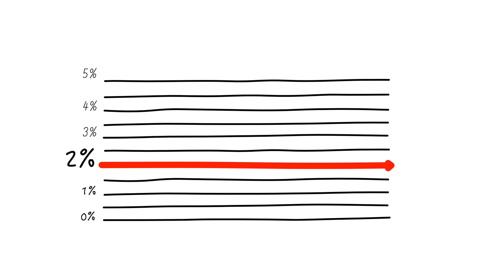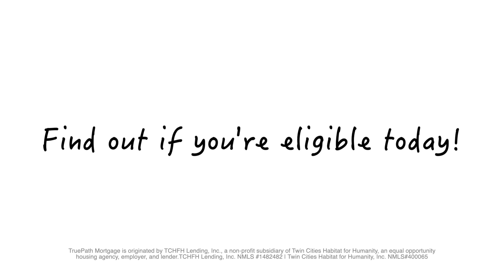Shanan Paul VO - Habitat For Humanity _ Why Buy with TruePath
Shannan Paul - Online Informational Voice Over for Habitat for Humanity Twin Cities.